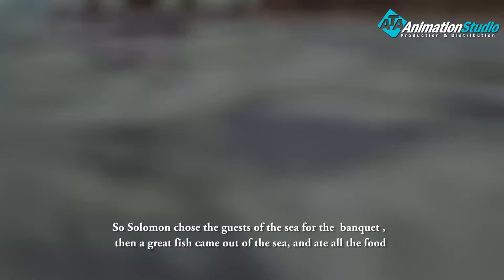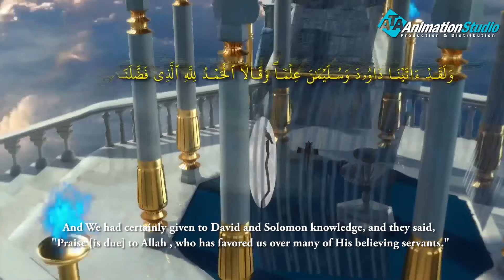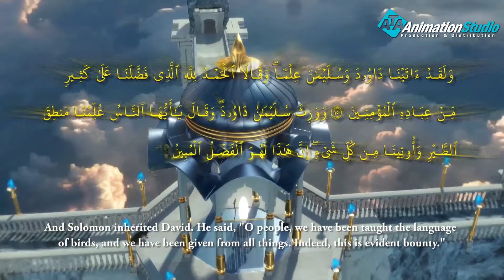Soliman Al Hakeem l episode 16 l with English subtitles